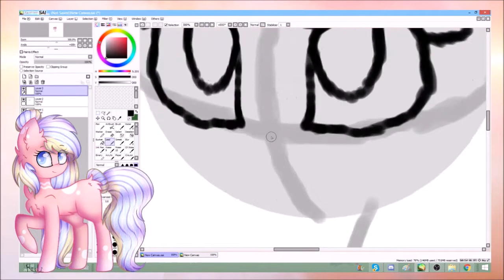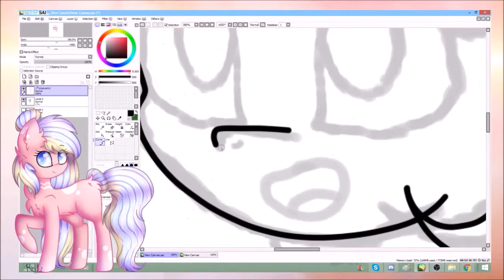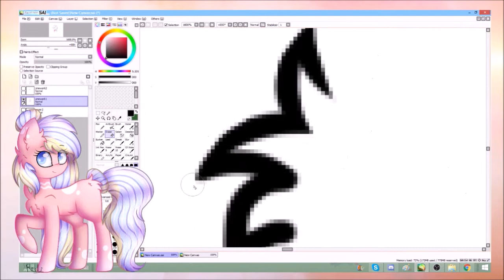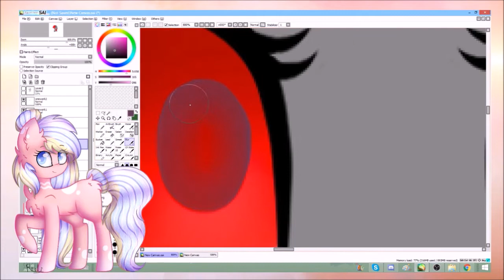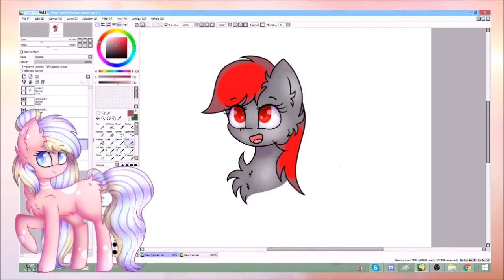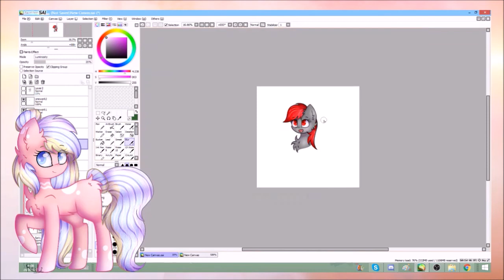MLP Speedpaint-[AT] Shahar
Hope you love it ( ͡~ ͜ʖ ͡°)
Skype - Rooli R TV\rona
Art trades: Open
Commission: Open
Collabs: Open
Request: Closed